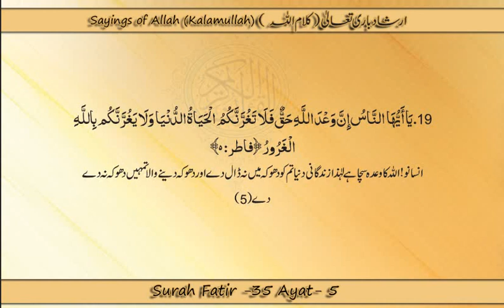35 5 Allah farmata hai Ay Insaano اللہ فرماتا ہے اے انسانو!!!ALLAH SAYS :O MANKIND!!!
اللہ فرماتا ہے اے انسانو!!!ALLAH SAYS :O MANKIND!!!
O men! surely the promise of Allah is true, therefore let not the life of this world deceive you, and let not the archdeceiver deceive you respecting Allah.
19. يَا أَيُّهَا النَّاسُ إِنَّ وَعْدَ اللَّـهِ حَقٌّ فَلَا تَغُرَّنَّكُمُ الْحَيَاةُ الدُّنْيَا وَلَا يَغُرَّنَّكُم بِاللَّـهِ الْغَرُورُ ﴿فاطر: ٥﴾
 انسانو! اللہ کا وعدہ سچا ہے لہٰذا زندگانی دنیا تم کو دھوکہ میں نہ ڈال دے اور دھوکہ دینے والا تمہیں دھوکہ نہ دے دے (5)